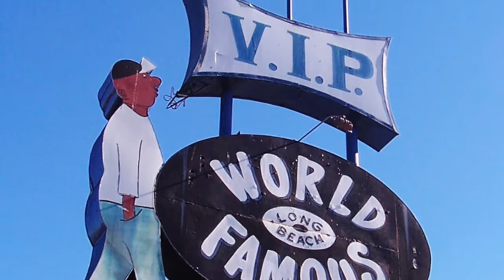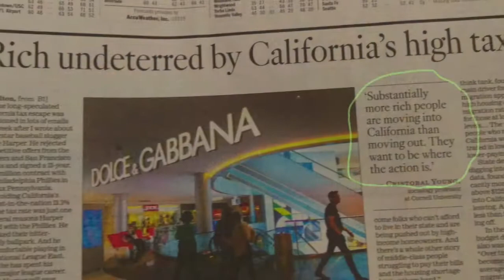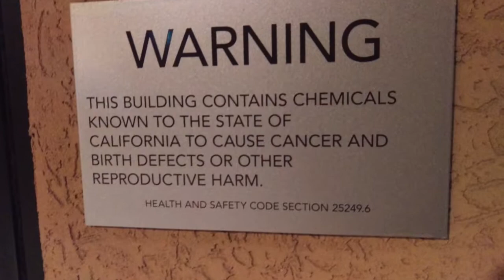California by FSM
This is a song that I recorded in 2012 with the band FSM in Raleigh, North Carolina. After 7 years, I recently had the inspiration to record a video of this song, mainly because I have spent over 3 years living in Orange County, California. The lyrics were written by Ryan Rackley, the lead singer and lead guitarist, who also once called SoCal home. The song also features myself, Shawn Keeney, on rhythm guitar, Danny Sauer on bass guitar and Eric Beam on drums.
Most of the photos shown are from my personal collection, taken here in the Golden State. The rest are photos borrowed from the public domain on google. Copyright permission requested, just in case. The music is self produced and owned by the band. Enjoy.